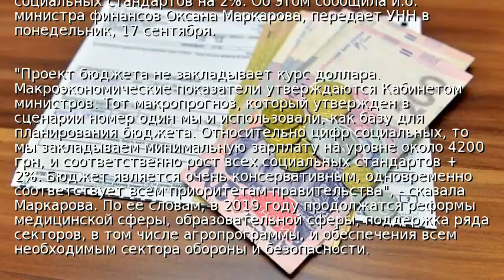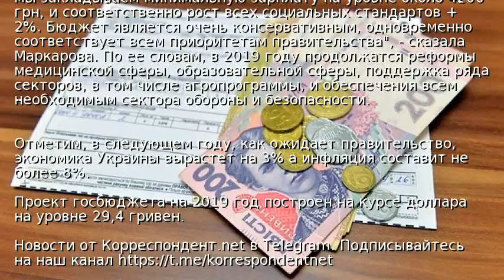В 2019 году соцстандарты вырастут на 2% - Минфин